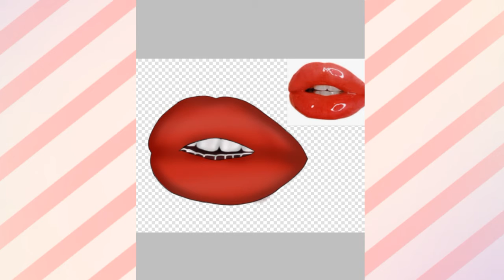Trying realistic art (horrible ;w;)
online scoolung sucks xD